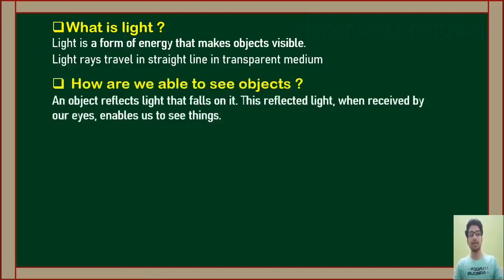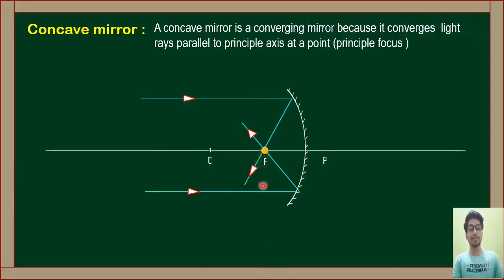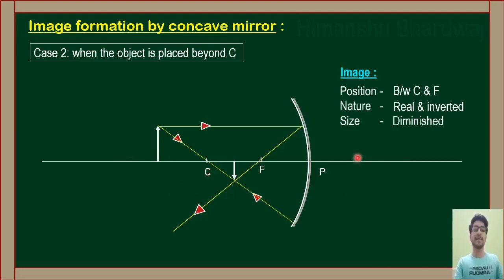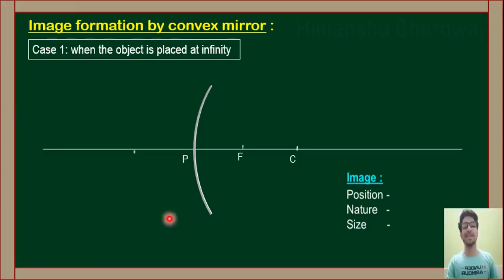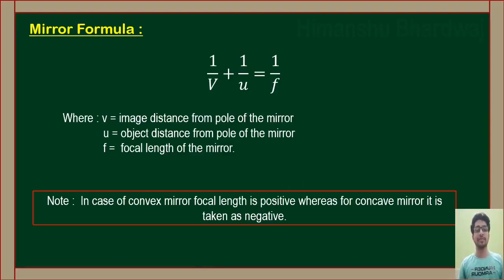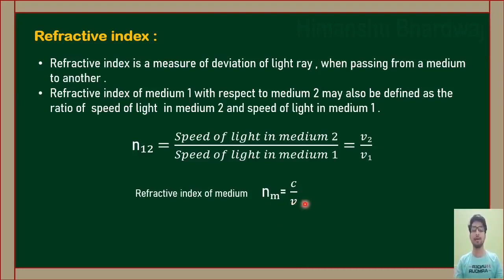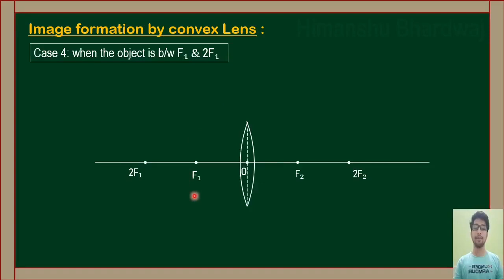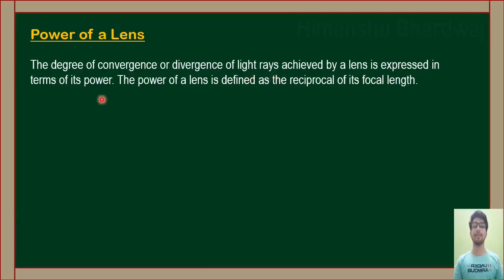Light Reflection and Reflection || ONE SHOT || Class 10 Science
This video is about class 10 science chapter 10 Light reflection and refraction .
The whole chapter is covered in this single video
Video contains -
ray diagram for image formation by spherical mirrors
mirror formula
magnification
image formation by spherical lenses
lens formula
power of lens
uses of concave and convex mirror